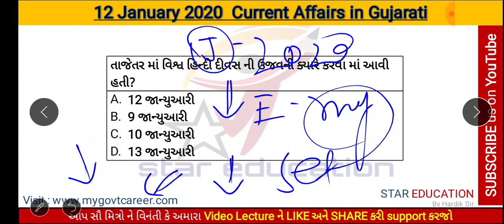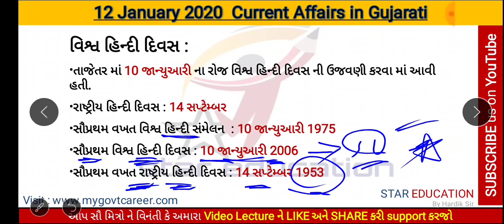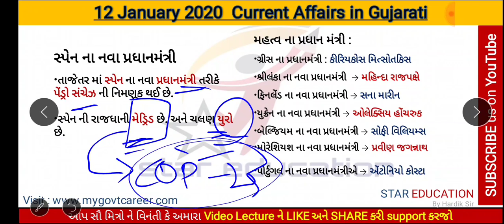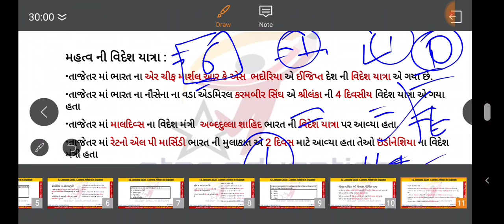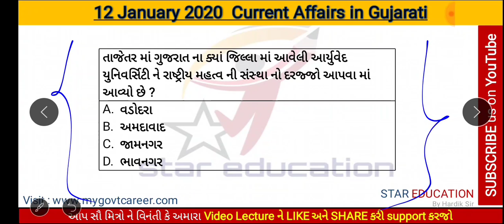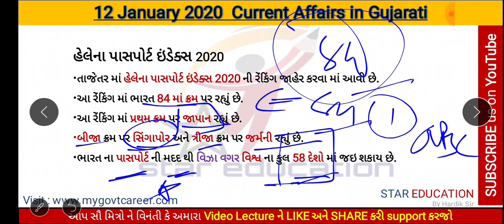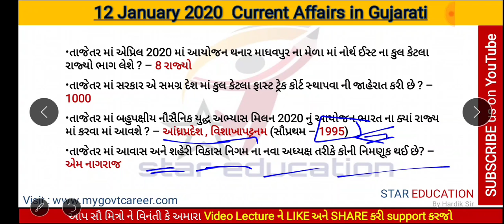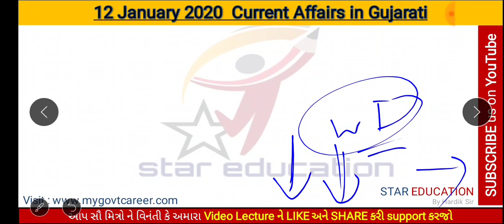12 January 2020 Current Affairs in Gujarati - GPSC Daily Current Affairs in Gujarati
12 January 2020 Current Affairs in Gujarati - GPSC Daily Current Affairs in Gujarati